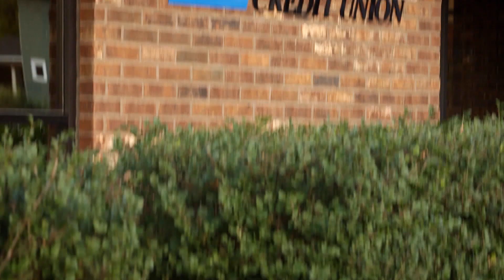FCCU | $10,000 Giveaway TV Spot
Produced by Ark Media Group. Sep 9, 2013